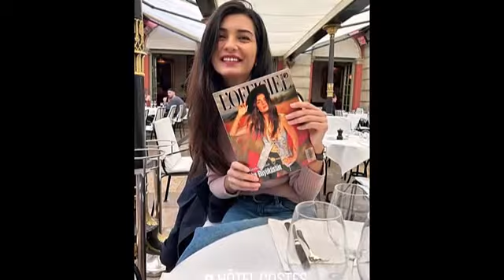Новые правила Энгина Акьюрека в любви и деловой жизни!